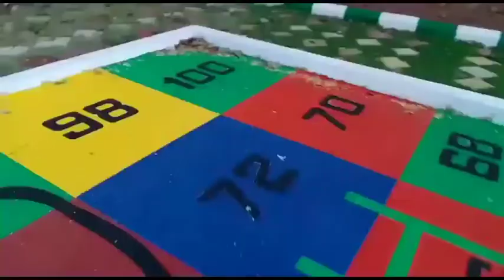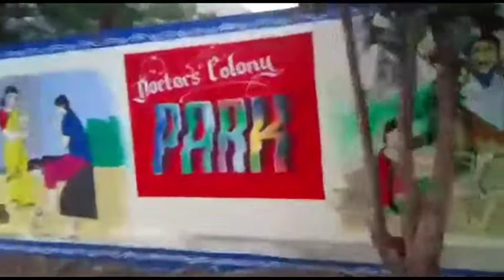tour on kurnool kmc park